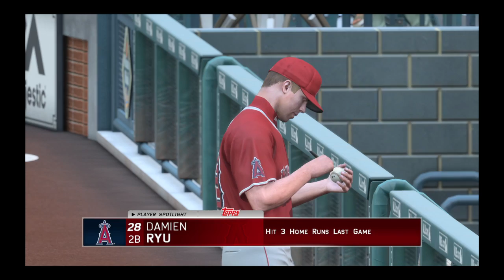MLB® The Show™ 16 Damien Ryu the New Single Season Home Run King.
Damien's career just keeps getting more and more supportive after one big home considers him the New Single season Home Run King for the first time